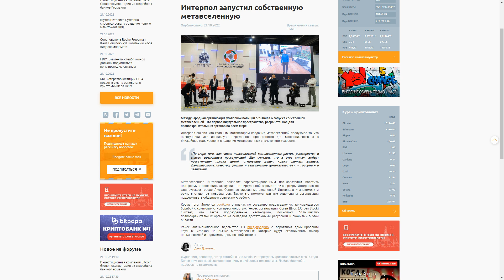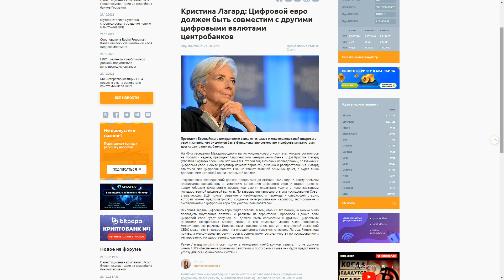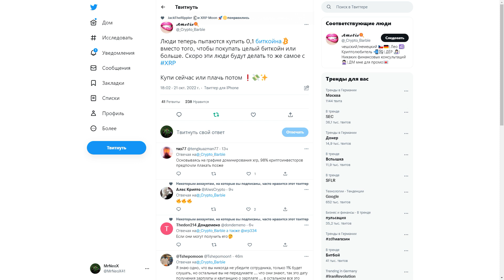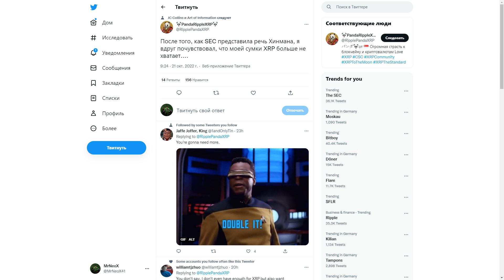Купить XRP сейчас или жалеть потом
Doge:    DTQXDeYkB36Cj3ao4NHX1A18wd2neN4zJ7

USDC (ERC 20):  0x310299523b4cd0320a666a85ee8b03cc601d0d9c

Stellar (XLM):  GDK77WTLQEYLRROVVWQI7LZ3C6RKO7DSNGSPOVPIG2VTWGDPBMOES37X

Биткоин (BTC): bc1qslvdc8y8azv7syqcelhknekktn90hkj2xz3uyr